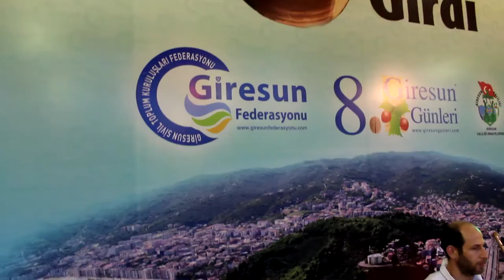Nurettin BAY...EYÜP FESHANE 8.GİRESUN FEDERASYONU ETKİNLİĞİİ (Ahmet ÖZDAMAR)